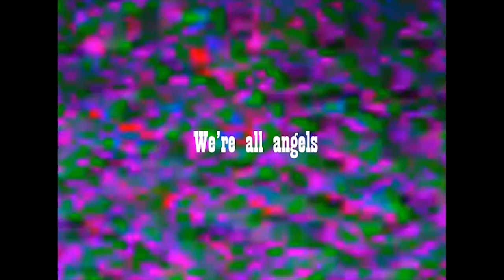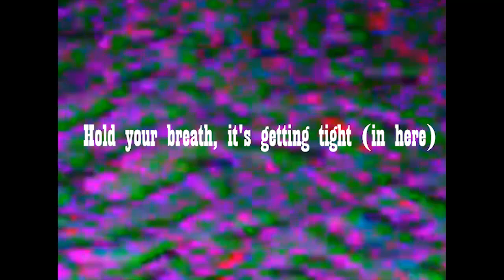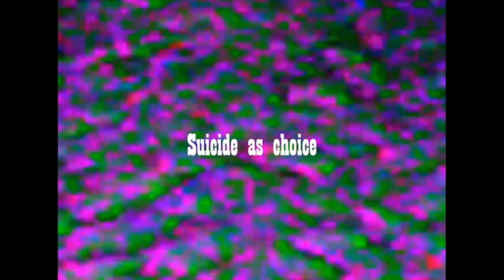nextton ft. SPXRALMXNE - We're All Angels (Lyrics)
Production by hideouspittius

[Intro: nextton]
That's what you need
I need it too, I need it too

[Verse 1: nextton]
Living on the earth where people die
I feel dead inside, but that's alright
I've no friends, only best
Some of them are hating life
Have tried to suicide
Woke up in the night
Still wanna die
Use drugs, getting high
Drinking a beer
Still looking for death outside
Still looking for a girl
Hold your breath, it's getting tight in here
It's really dark outside

[Verse 2: Erjexnne]
I open both my eyes
still dream of suicide
Still wanna die
Fuckboy wanna die
Nothing in his mind
Coldness in the heart
Loop around the neck it's very tight
Brain and body act apart
when you see me hanging out
Just stay beside then be watch out
If you think you mortified, then let's fly across the night
Suicide as choice it's right If pain is amplify

[Chorus: Erjexnne]
We're All Angels